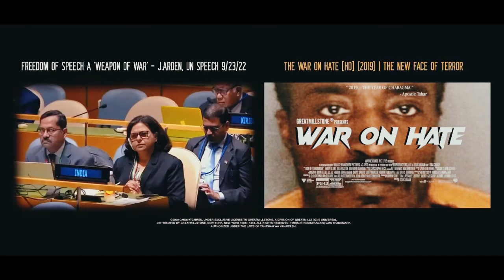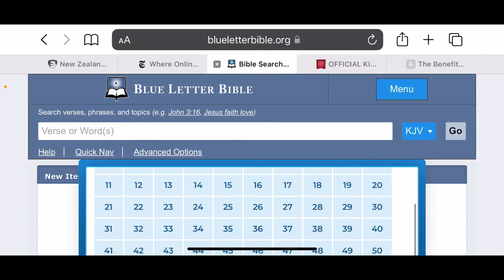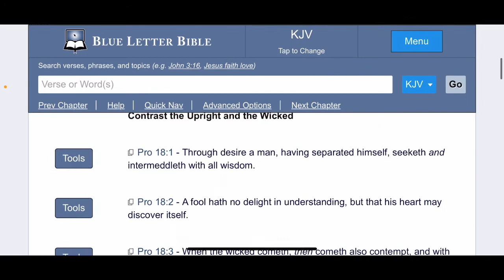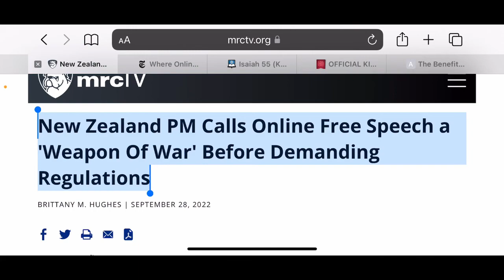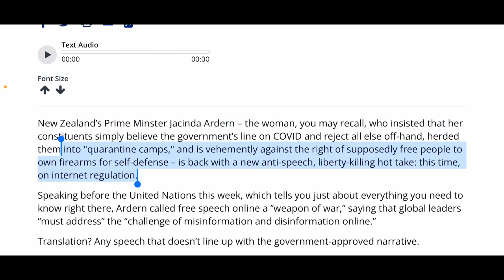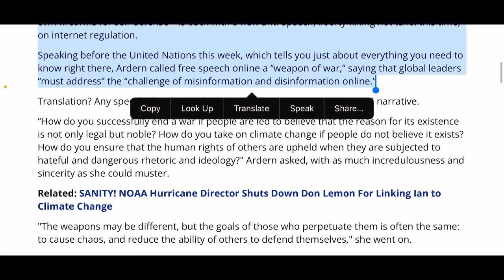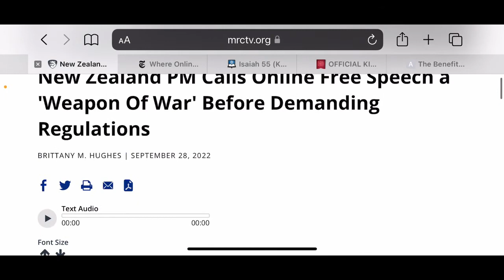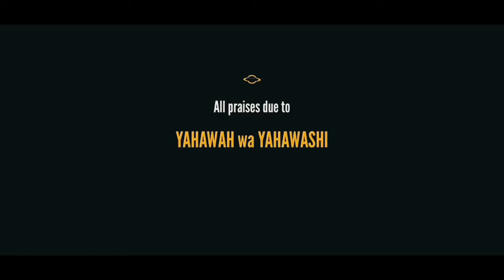WARNING: New Zealand Prime Minister calls for end of ‘Free Speech’ at UN Meeting, Sept 23, 2022